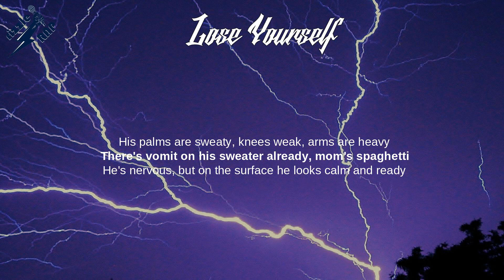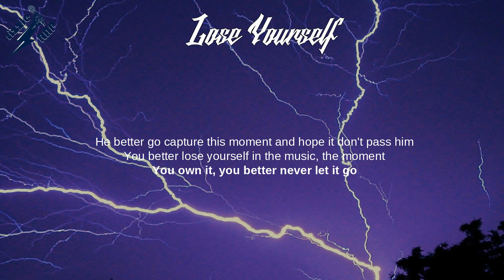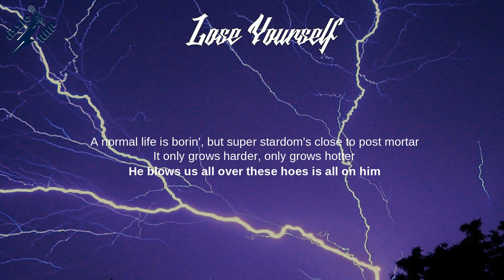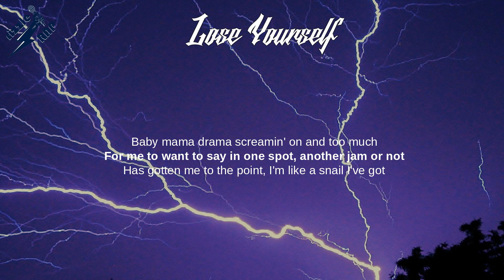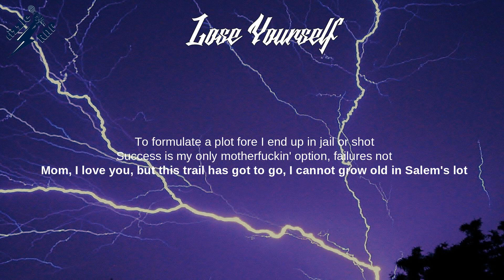Eminem - Lose Yourself (Lyrics)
Lose Yourself (Lyrics) - The Singles

The Singles, Kamikaze, Revival, Recovery,
Eminem is Back, Curtain Call: The Hits, Infinite,
Business (a cappella), Bump Heads

Lyrics: Lose Yourself
[Intro]
Would you capture it, or just let it slip? Yo

[Chorus]
You better…

[Chorus]
You better…

[Chorus]
You better…